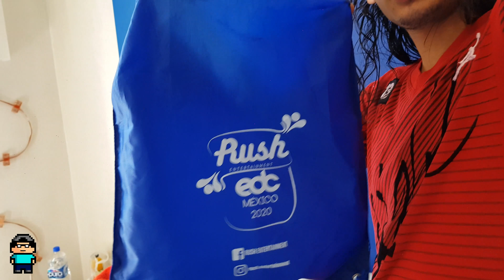EDC MEXICO 2020 | DIA 2 | Demasiado headbager | 4K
Esto es lo que yo vivi el segundo dia de edc mexico 2020 es un poco largo el video pero esta muy interesante ya que yo doy a conocer a mas a fondo lo que es vivir adentro de un festival y la convivencia que se crea.